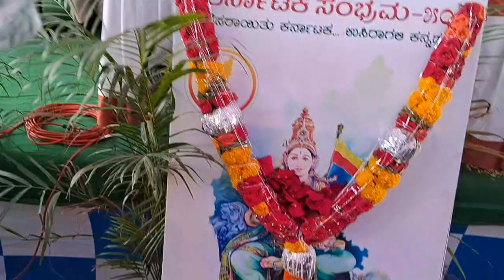ಕಾರಟಗಿ ನೂತನ ಬಸ್ ನಿಲ್ದಾಣವನ್ನು ಉದ್ಘಾಟಿಸಿದ ಸಚಿವ ಶಿವರಾಜ್ ತಂಗಡಗಿ.05.11.2023. Part 04